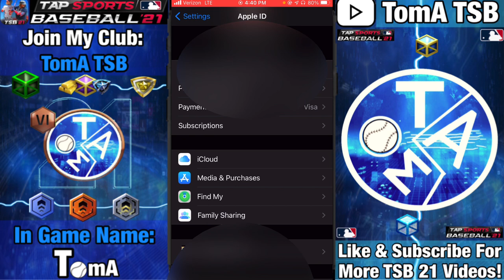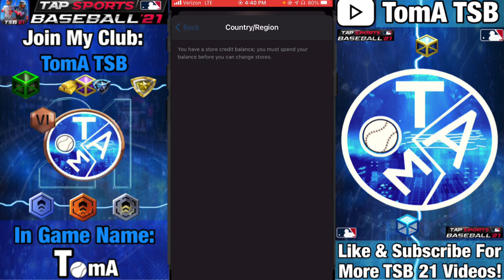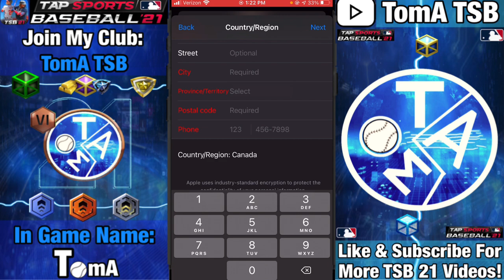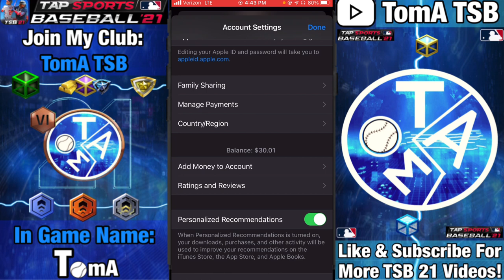How To Download TSB 2021 EARLY! - Tap Sports Baseball 2021